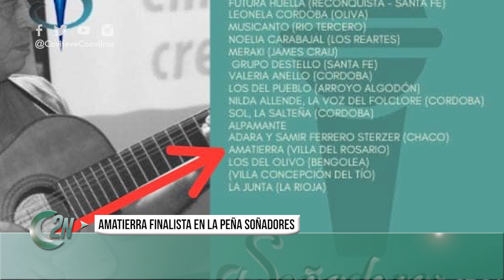2NCENTRAL | AMATIERRA FINALISTA SOÑADORES